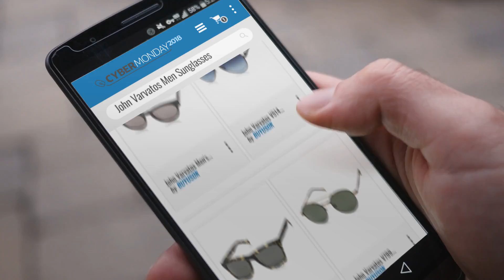Up To 30% Off John Varvatos Men Sunglasses / Cyber Monday Week 2018 | Cyber Monday Guide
Add to Cart to Get Black-Friday/Cyber-Monday Price Alerts:
Black Friday / Cyber Monday John Varvatos Mens V605 V605BUT50 Polarized Round Sunglasses, Butterscotch, 50 mm by John Varvatos

Black Friday / Cyber Monday John Varvatos V514 Aviator Sunglasses, Gunmetal, 15 mm by John Varvatos

Black Friday / Cyber Monday John Varvatos V515 Square Sunglasses, Olive Tortoise, 20 mm by John Varvatos

Black Friday / Cyber Monday John Varvatos V799 Round Sunglasses, Olive, 21 mm by John Varvatos

Black Friday / Cyber Monday John Varvatos V510 Square Sunglasses, Black/Tort UF, 21 mm by John Varvatos

Black Friday / Cyber Monday John Varvatos Men's V794 Round Polarized Sunglasses,Black,49 mm by John Varvatos

Black Friday / Cyber Monday John Varvatos Men's V793 Round Polarized Sunglasses,Gold,50 mm by John Varvatos